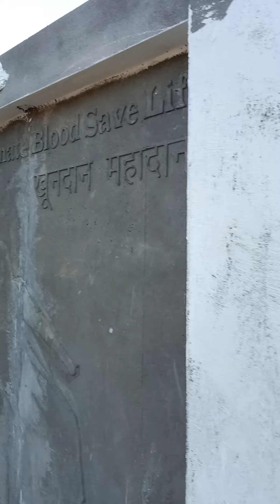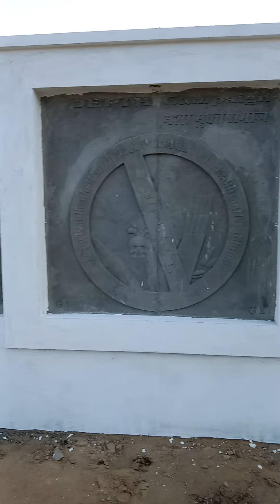सिंगल वॉल पुट्टी दीवारों पर किस प्रकार से लगाई जाती है पेंटर 8929211003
रणवीर सिंह पेंटर हरियाणा 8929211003